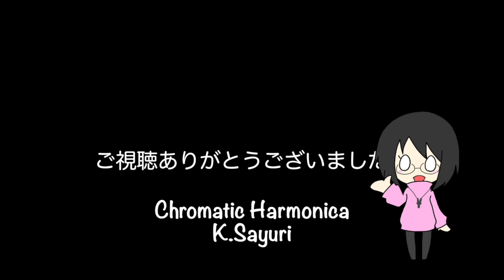今日のハーモニカ「万里の河/チャゲ&飛鳥」2019.4.3